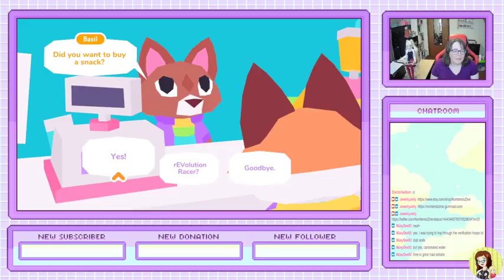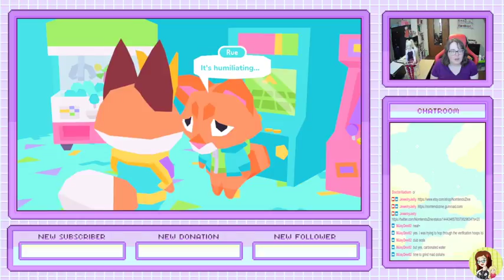(Part 2) Let's Play Button City!